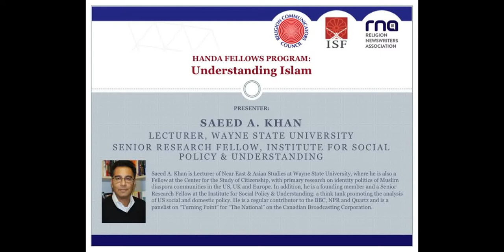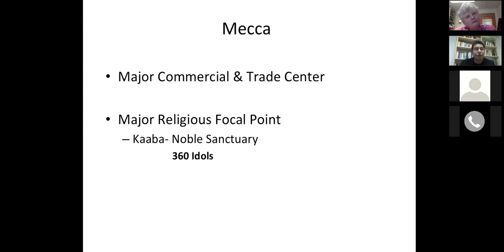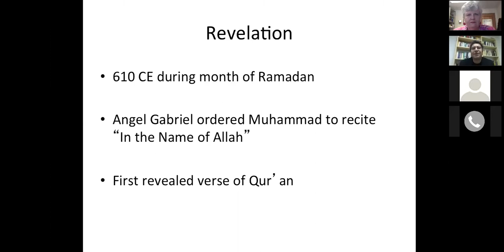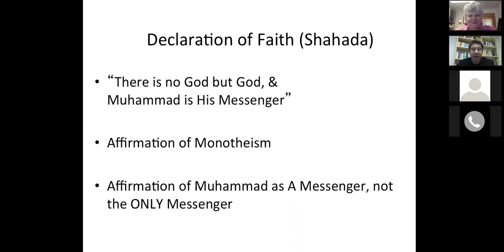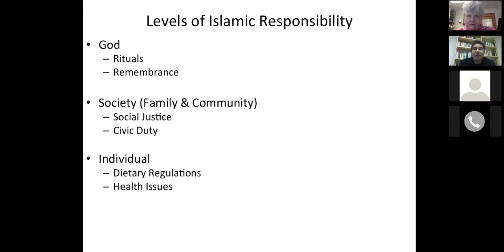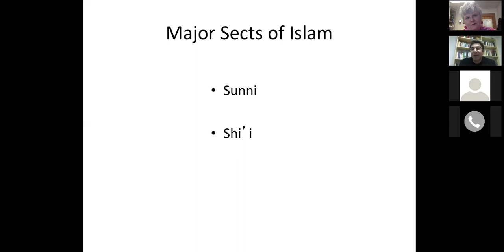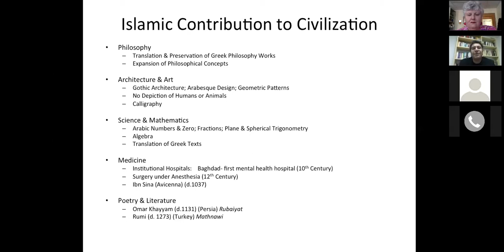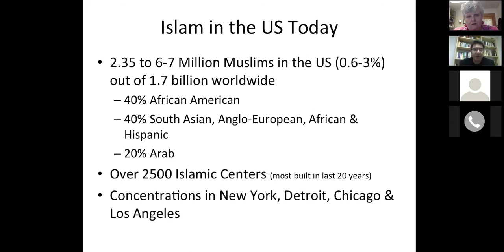Handa Fellowship Webinar: Understanding Islam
This webinar was held on May 11, 2016. The presenter is Saeed A. Khan, Lecturer, Wayne State University-Detroit. This program was made possible by a generous grant from the International Shinto Foundation to the Religion News Foundation.